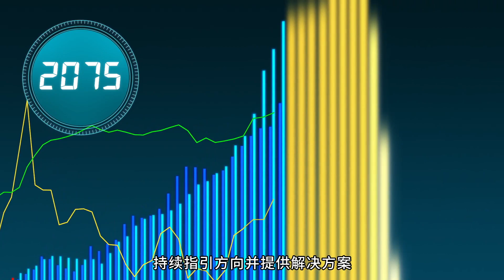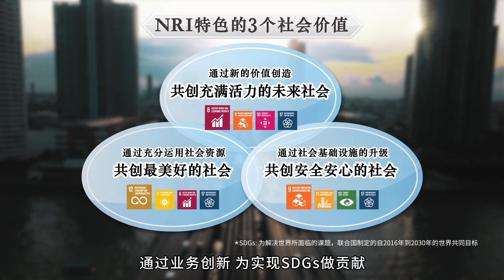「NRI特色的“价值共创”(Short Version)」